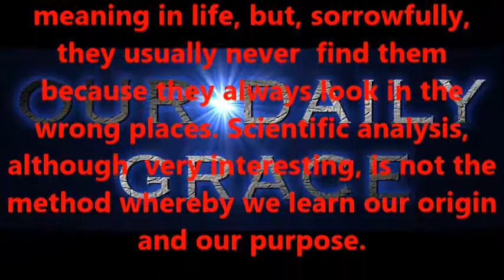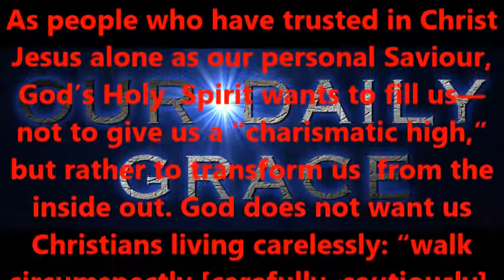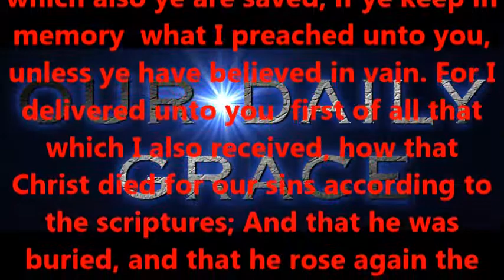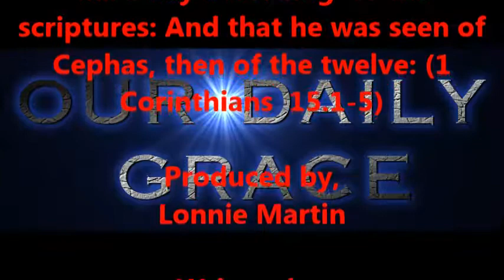WHAT DOES GOD WANT ME TO DO ? --- PART SEVEN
Produced by,
Lonnie Martin

Written by,
Shawn Brasseaux
Lonnie Martin